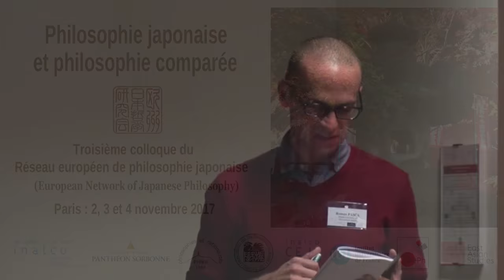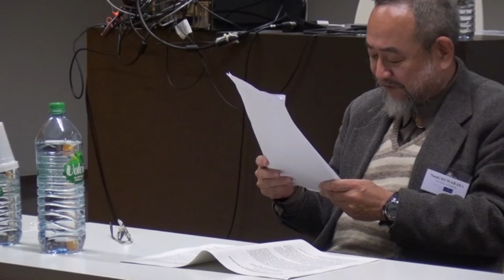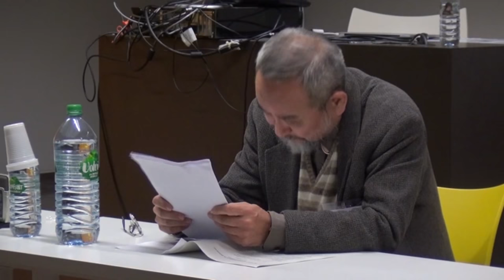Kuwabara Naoki - Panel 13 ENOJP Paris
“Pedro Gomez and the Japanese Buddhism in the 16th and
the 17th Century” — Naoki Kuwabara, University of Tsukuba

At the end of the 16th century, the Society of Jesus established a collegium (higher education institute) in Japan. Pedro Gomez (1535–1600) was a professor of the collegium. Gomez edited the material which he taught in the collegium and published them as the “Compendium Catholicae Veritatis ( 『イエズス会日本コレジヨの講義要綱』 ).” In the Compendium, Gomez introduces “De Anima” of Aristotle (322–384 bc) basically following the commentary of Thomas Aquinas (1225–1274). In this presentation, I will try to give an overview of the historic significance of Gomez’ theory on the anima.
Gomez follows the Thomistic interpretation of the Aristotle’s theory of the intellect. On one hand, Aquinas interprets the “active intellect” of Aristotle as inherent in a personal soul. The “active intellect” is the intellect that Aristotle himself declared to be immortal. On the other hand, Aquinas insists that the whole soul is self-existent and therefore it is an immortal “intellectual soul (anima intellectualis)”. In short, the characteristic of the Thomistic interpretation that Gomez adopted was to emphasize the immortality of the human soul. Further-more, Gomez writes down several chapters emphasizing the immortal nature of the soul based on the non-material character of the soul in addition to the introduction of “the soul theory” of Aristotle.
The above-mentioned points are important in the context of the situation in Japan at that time where Gomez played an active part. The Jesuits in Japan confronted Japanese Buddhism in those days. Among the forms of Japanese Buddhism of those days, the tendency of the “Tendai Hongaku Thought ( 天台本覚思想 )” was dominant. The Jesuits considered that there is a tendency of the “Tendai Hongaku Thought” to be without moral norms. Therefore, the Jesuits criticized such a tendency by emphasizing the immortality of the soul as the ethical subject. The doctrine of the “Jodo-Shin-Shu [True Pure Land sect] ( 浄土真宗 )” especially showed a common structure with that of Reformers because both emphasized the powerlessness of human nature. The Jesuits are well-known to have spearheaded what is known as the “Counter-Reformation”. In Japan, they found opponents parallel with those
whom they confronted in Europe. Furthermore, the Jesuits
emphasized the intellectual nature of the human soul distinguished from that of animals and plants. They resolved to criticize the Animistic interpretation of the “tathagatagarbha”( 如 藏 ).
Gomez emphasizing the immortality of the human soul set
the background for such circumstances in Japan at that time.